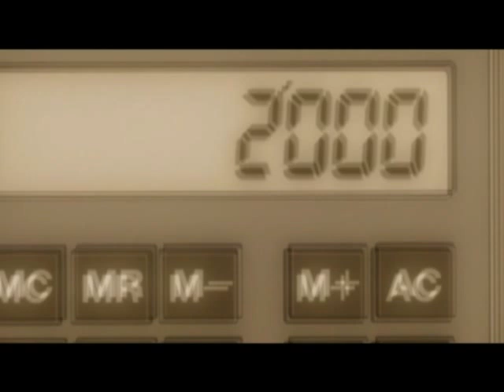Suzumiya Haruhi - Ashtray Girl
My first AMV, with Suzumiya ofcourse